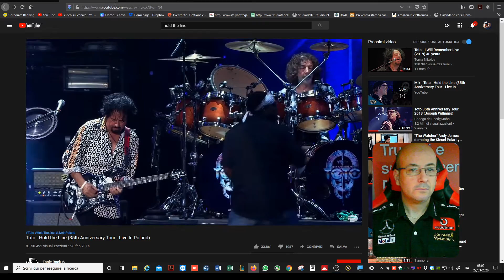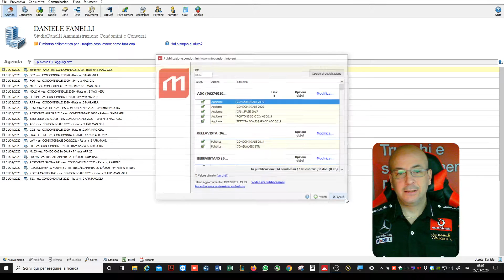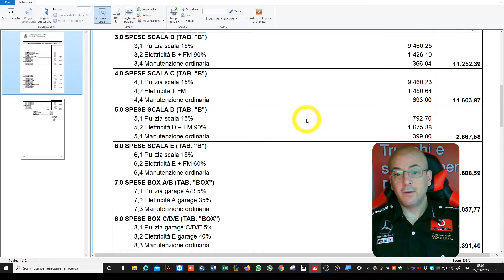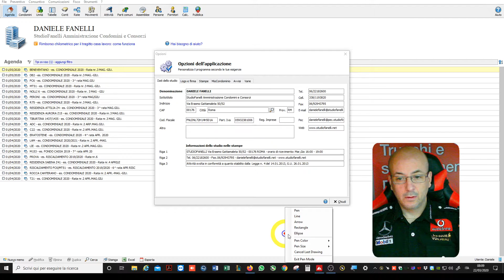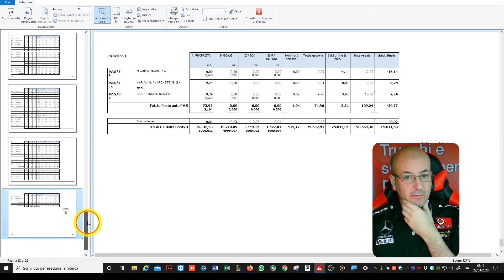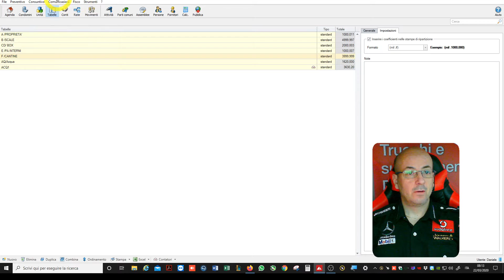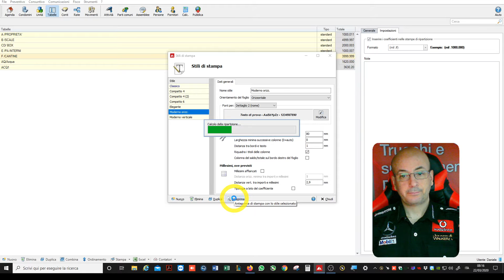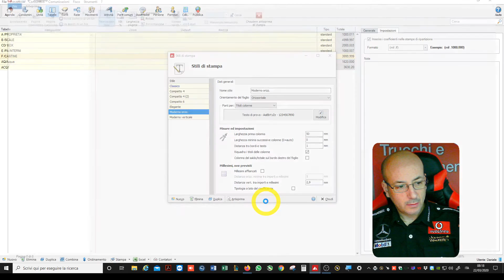#79 LIVE #11 impaginazione consuntivo, modelli stampe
Per acquistare il libro di DANIELe FANELLI